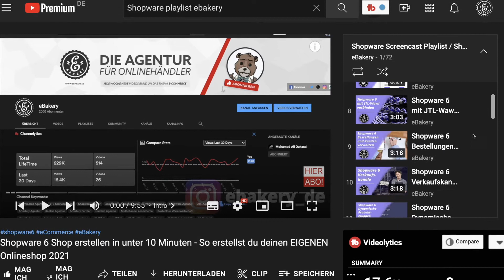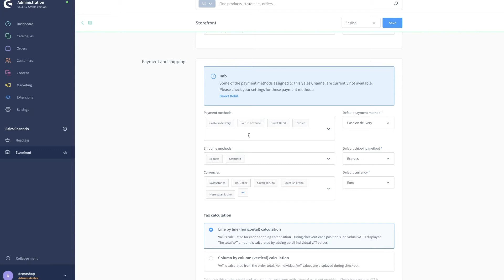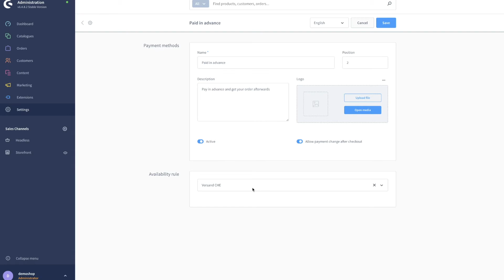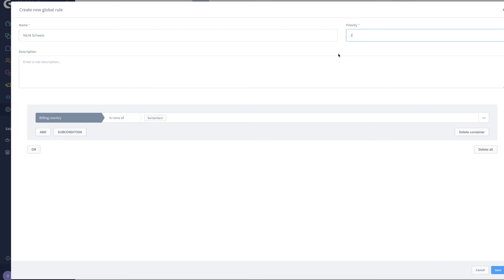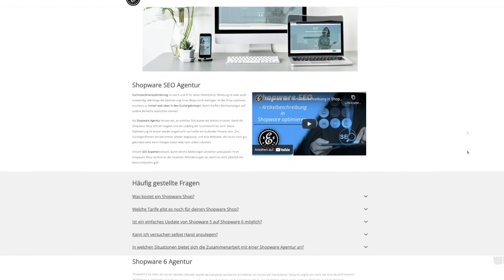Shopware 6 Zahlungsarten nur in bestimmten Ländern nutzen | Shopware Rule Builder Tutorial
Wie du Shopware 6 Zahlungsarten nur in bestimmten Ländern nutzen kannst, das verraten wir dir in diesem Shopware Rule Builder Tutorial. Gemeint ist damit, dass du mithilfe des Rule Builders, bestimmte Länder für bestimmte Zahlungsarten ausschließt oder privilegierst.

0:00​​​​​ - Intro
0:07​​​​​ - Shopware 6 Rule Builder
0:34 - Shopware Screencast Playlist
0:57 - Vorbereitungen
1:44 - Shopware Regel 1 anlegen
2:42 - Shopware Regel 2 anlegen
3:22 - Überprüfung im Frontend
3:50 - Zusammenfassung
4:04 - Shopware Agentur eBakery
4:42 - Outro